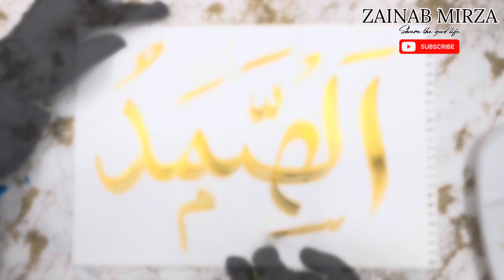99 names of Allah calligraphy || as samad al qadir name calligraphy | الصمد القادر نام کیلیگرافی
arabic calligraphy,
calligraphy,
calligraphy art,
calligraphy on canvas,
arabic,
calligraphy ideas,
mini canvas with arabic calligraphy,
calligrapher,
canvas calligraphy,
mini canvas calligraphy,
easy arabic calligraphy,
calligraphy arabic,
arabic calligraphy art,
learn arabic calligraphy online,
arabic calligraphy skills,
arabic modern calligraphy